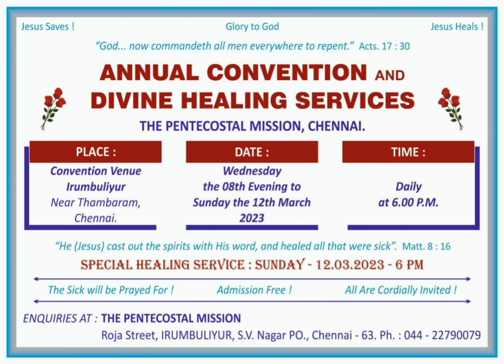TPM Annual Chennai Convention 2023